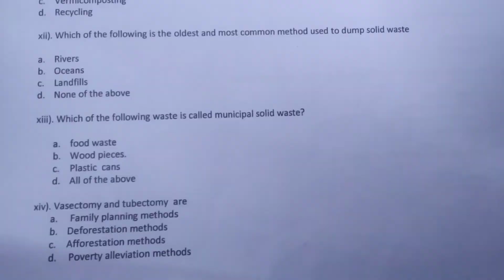EVS / ICSE / CLASS 9 / HALF YEARLY EXAMINATION / QUESTION PAPER / 2022 - 23